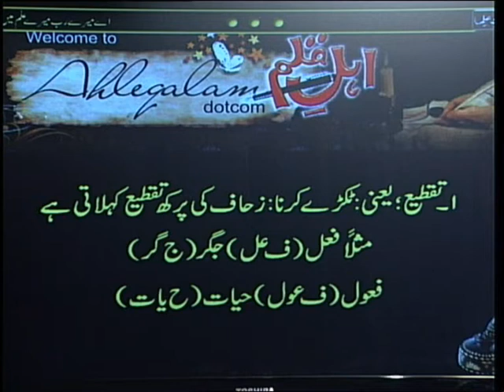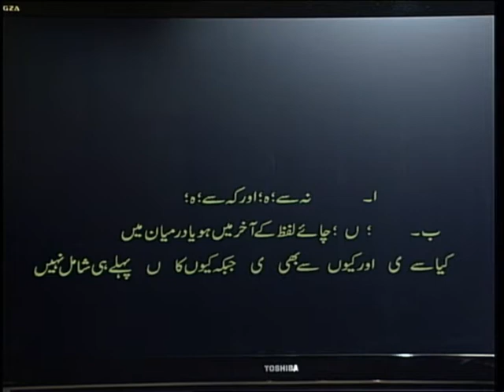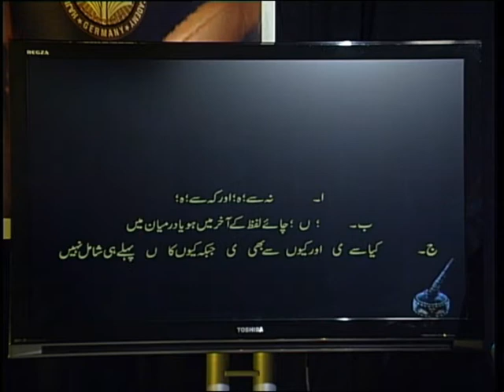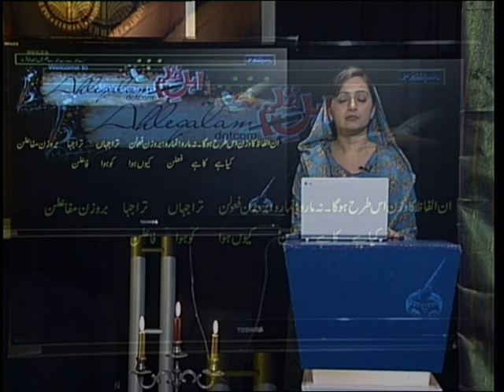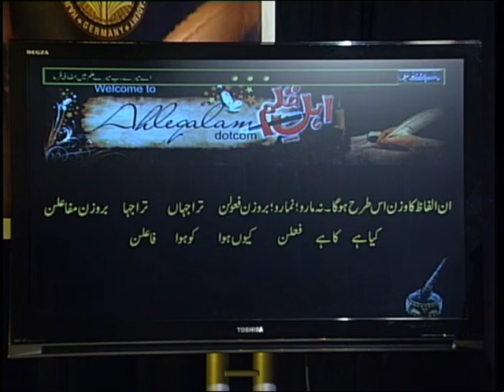Learn On line The Art of Urdu Poetry Lesson No 6 | Arooz | Fanne Arooz علم عروض و شاعری6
Fanne Arooz by Armaan & Batool lesson 6 علم عروض و فن شاعری سبق نمبر 6
InshaAllah ye sabaq apko sukhan o fanne shayri sekhnay ma bohat madad keray gay or hum jald mazeed sabaq upload ker day gay.